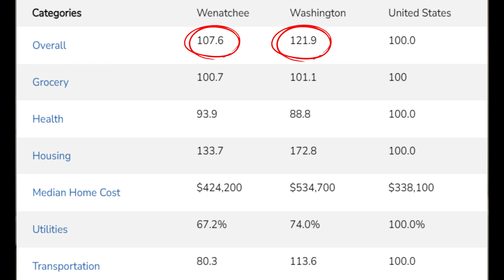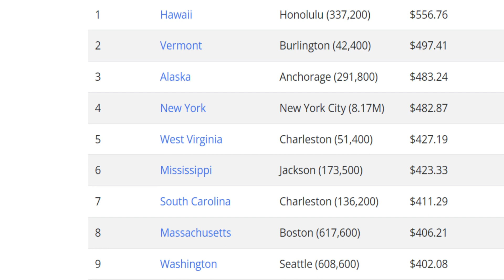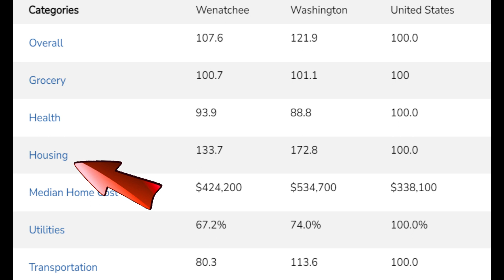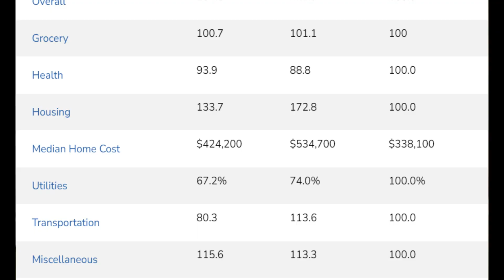Cost of Living in Wenatchee, WA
Exploring the idea of moving to central Washington? This is the video to start with. We cover everything about the cost of living in Wenatchee, from home cost, taxes, utilities, food cost to going out and playing golf.

Amanda Dallman,
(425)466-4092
Powered By: Keller Williams North Central Washington
Serving: Wenatchee, Leavenworth, Chelan, Cle Elum, Snoqualmie Pass and beyond.